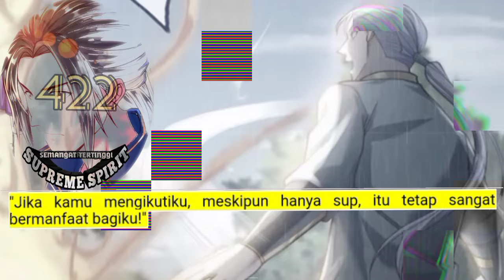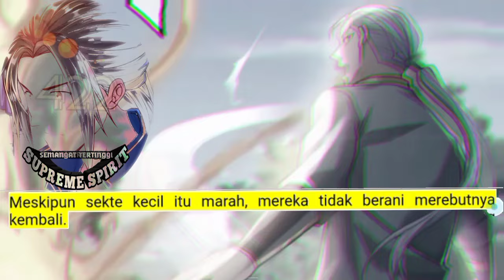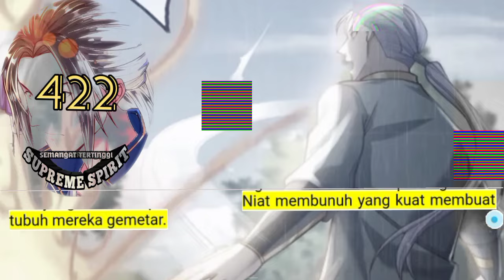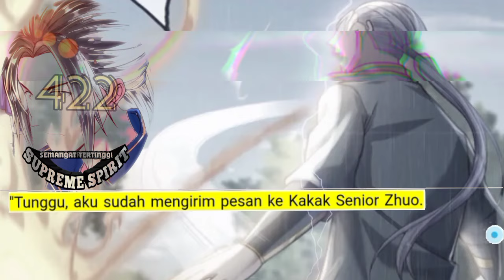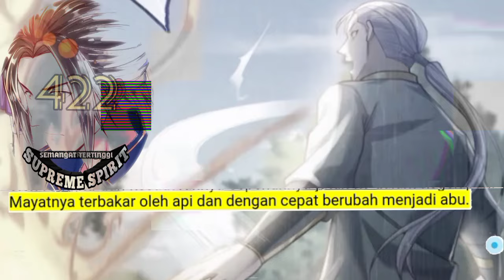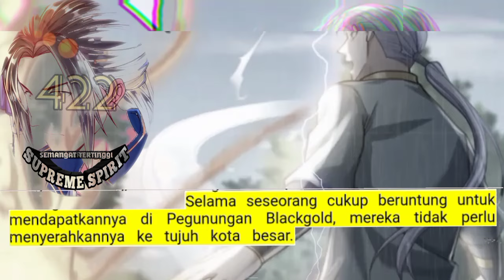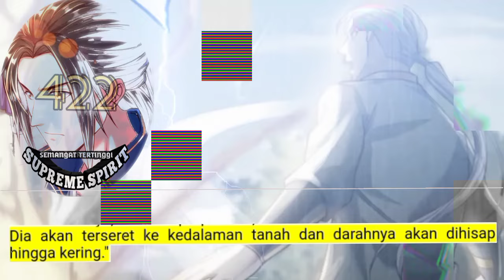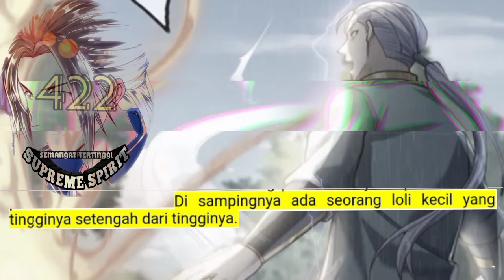Peleburan Semangat Tertinggi season 422